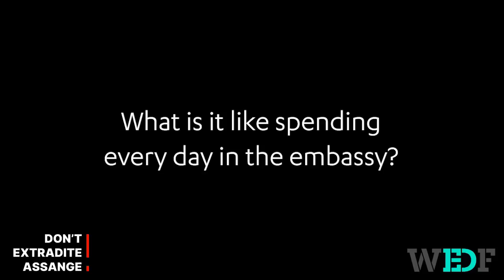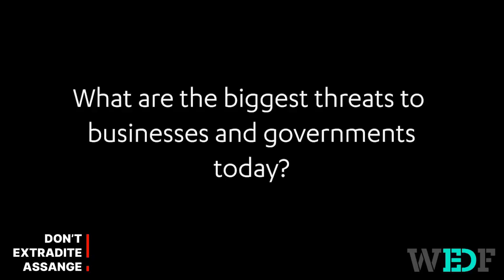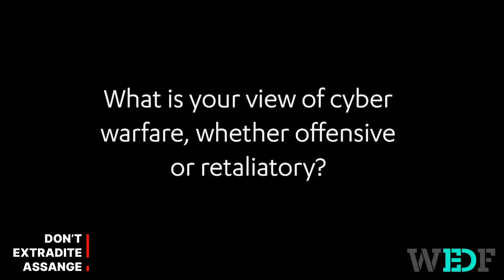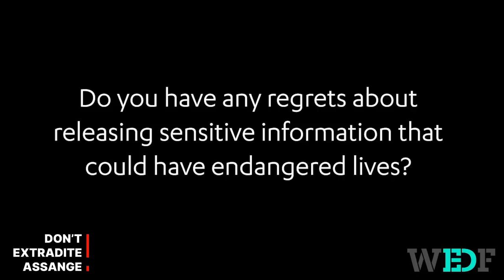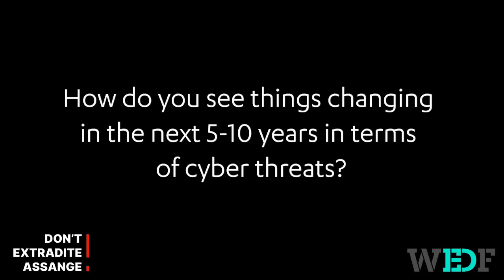Julian Assange's last talk before he was silenced - Barcelona - World Ethical Data Forum - 2018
Julian Assange's last talk in 2018 before he was silenced - Barcelona World Ethical Data Forum